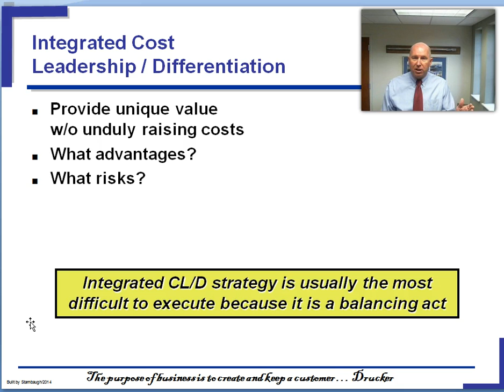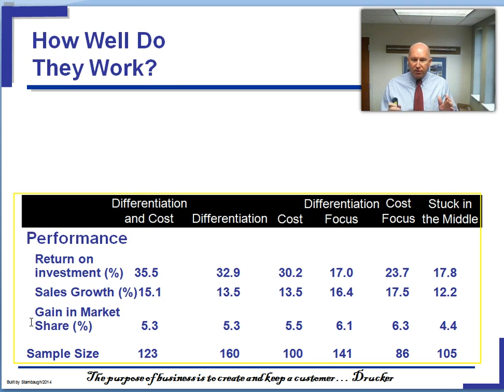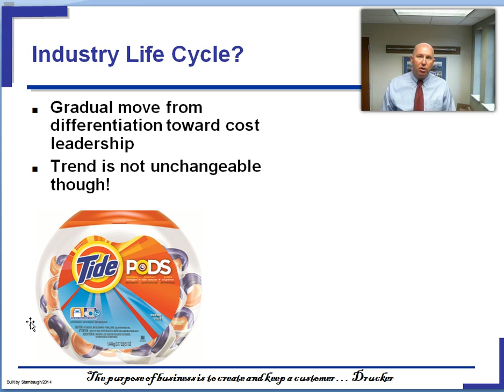Chap 5 Wrapup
The integrated cost leadership / differentiation strategy plus some closing comments on the internet and life cycle aspects